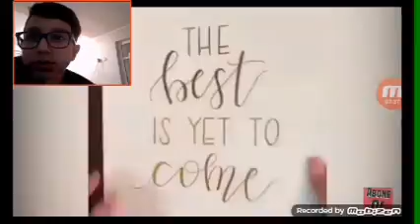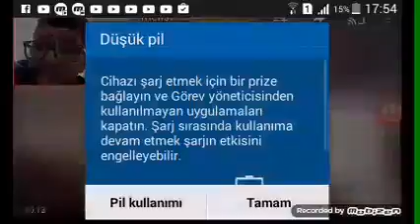Emrahat lati ci video lar